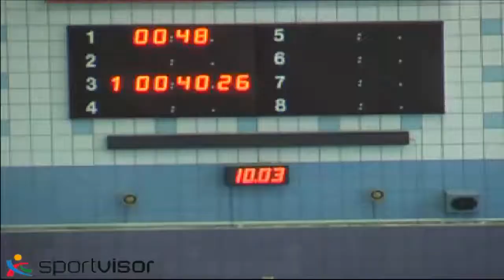50 м баттерфляй мальчики 1 заплыв